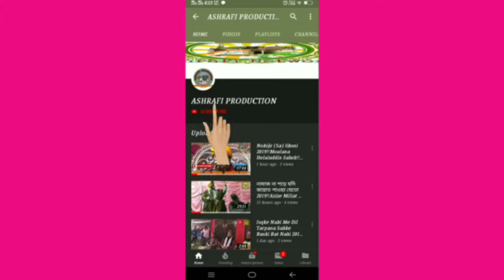Kull Sarif( Masrur Kalimi)2019 By Mothabari Ashraful Aulia Sunni committee 2019